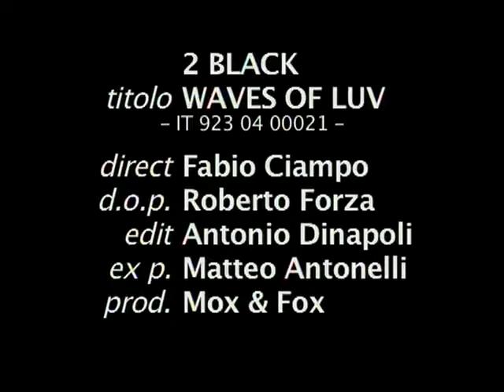2Black - Waves Of Luv (Official Video) [Dance, House, Nu Disco]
2Black - Waves Of Luv (Official Video) [Dance, House, Nu Disco]

Welcome to Jaywork Music TV, your ultimate destination for the best in Pop Music and International Pop hits. Our channel is dedicated to bringing you the catchy melodies, chart-toppers, and infectious rhythms that define these captivating genres.

At Jaywork Music TV, we're all about Pop Music and International Pop, and we're thrilled to share the global soundscape with you. Explore our videos for carefully curated playlists, iconic music videos, and exclusive live performances that capture the very essence of these musical styles.

Whether you're a fan of the latest international chart-toppers or timeless classics, our channel is your go-to source for Pop Music and International Pop. Immerse yourself in the melodies that span the globe, and let the universal appeal of these genres unite us all in the love of music.

Join us as we celebrate the diversity, energy, and worldwide impact of Pop Music and International Pop. Discover the magic of these genres with us!

(M.Lavezzi/M.Cavalieri D'Oro/S.Mattara/N.Scarpante/M.Zappata
O.Avogadro/D.Pace/W.Lewis)
Executive produced by Paolo Verlanzi & Gibo Rosin for Jaywork sas & Smilax Publishing srl
*arranged, mixed  & produced by SOULSTATIC @ Muzakland Studio (FE)
Soulstatic are Miki Zara & Nicola Scarpante.
*Add.produced by Mauro Cavalieri D’oro & Luca Facchini.
**remix & add. produced by Stefano “Mat’s” Mattara & Paolo“Vtraxx” Verlanzi @ DM Studios (PD)
***Arranged,Mixed And Produced By SOULSTATIC.
*&** include un sample di "IN ALTO MARE" (M.Lavezzi/O.Avogadro/D.Pace)
Background  vocals by Wendy Lewis & Nicole.
Thanks to Alice Benet & Elena

(p) 2004 Jaywork Sas & Smilax Publishing srl
IT AAK1300230